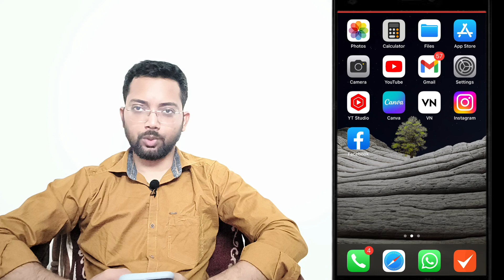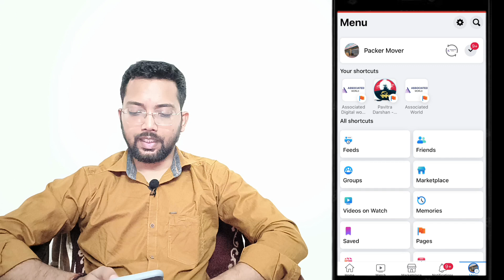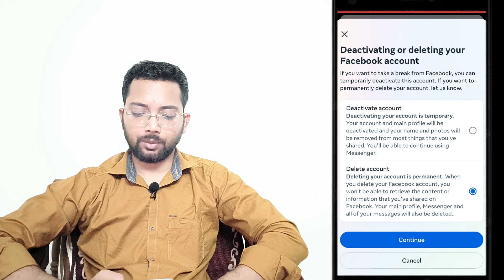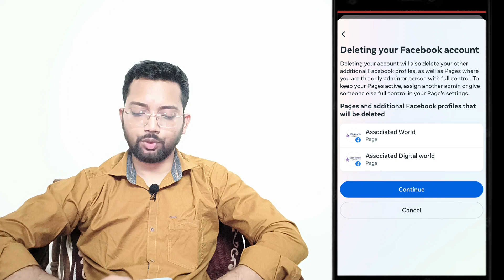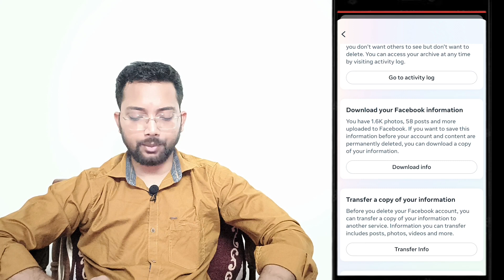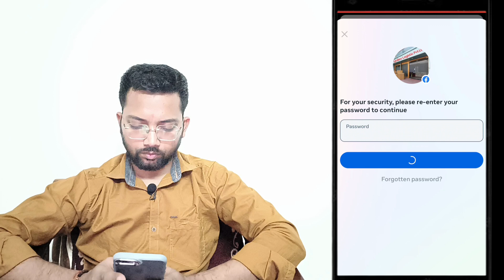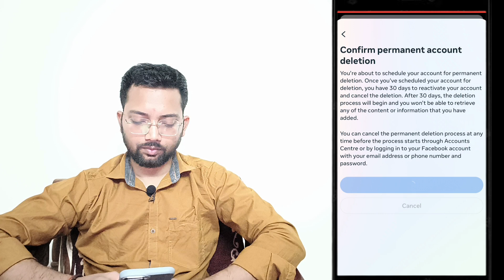Facebook Account Delete Kaise Karen | fb account delete kaise karen | How To Delete Facebook 🙄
Facebook Account Delete Kaise Kare | fb account delete kaise kare | How To Delete Facebook Account